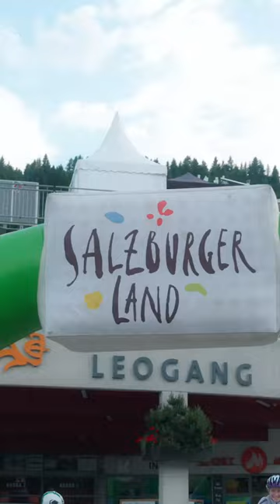Short Track Champagne I Day 1 Leogang BPRT World Cup Racing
UCI MTB World Cup racing in Lenzerheide with the Bixs Performance Race Team. Day 2 recap.

Riders:
Noelle Buri
Seraina Leugger
Joel Roth
Marcel Guerrini

Crew:
Lukas Flückiger
Severin Sägesser
Rami Ravasio
Jan Cadosch

Quest